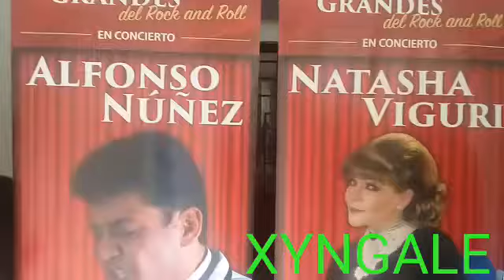XYNGALE radio México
Carnaval Acapulco 2020 Alfonso Núñez y Natacha